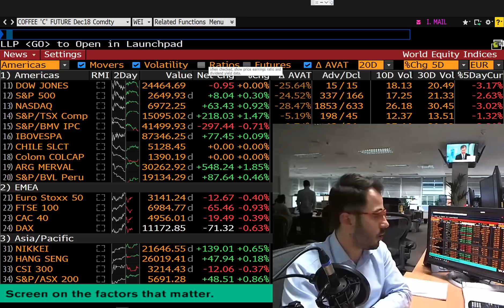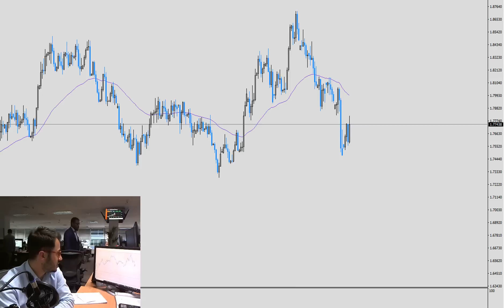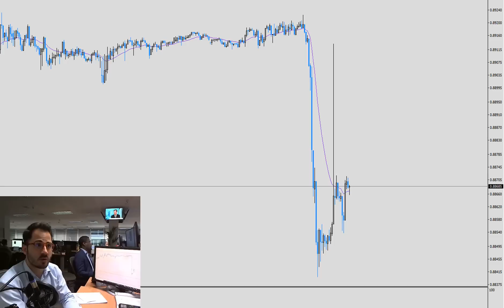PRE-MKT 22 11 2018 | Pierre Veyret | ActivTrades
✅ Testez vos stratégies de trading avec une démo gratuite en temps réel Les CFD sont des instruments complexes présentant un risque élevé de perte du capital rapidement en raison du levier. 71% des comptes des investisseurs particuliers perdent de l’argent lorsqu’ils tradent des CFD avec ce fournisseur. Vous devriez vous assurer de comprendre parfaitement le fonctionnement des CFD et considérer le risque élevé de perte de votre argent que vous vous apprêtez à courir.

ActivTrades PLC est autorisé et réglementé par la Financial Conduct Authority, enregistrement FCA sous le numéro  434413. ActivTrades PLC est également enregistré auprès de la Banque de France au numéro 71739.

L' application des techniques, idées et suggestions présentées se fait à la seule discrétion et risque du spectateur.  Les pensées et les opinions exprimées par l’auteur ne reflètent pas nécessairement le point de vue d’ActivTrades.

Ces vidéos sont à des fins uniquement informatives, et ne doivent pas être considérées comme un conseil ou une invitation au trading. Les prévisions ne sont pas un indicateur fiable des performances futures.